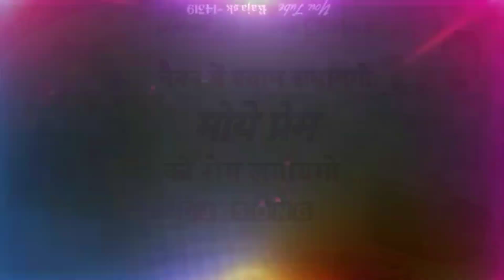N.K.Sharma🌹 Nainan Mein Shyam samaigo🙏📞...8890856265